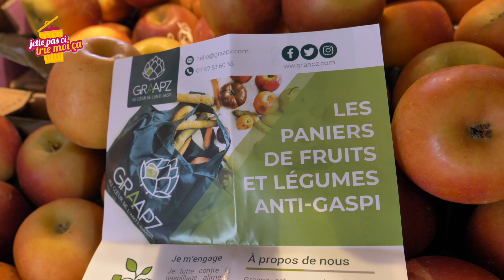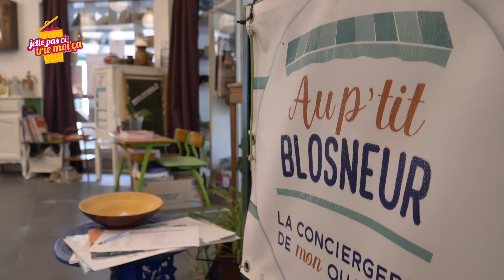"Jette pas ci, trie-moi ça" - Lutter contre le gaspillage alimentaire, c'est pas compliqué!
Paniers d'invendus à petit prix, ateliers de cuisine avec des légumes glanés, etc.  Ce nouvel épisode de "Jette pas ci, trie-moi ça", la saga des déchets de Rennes Métroopole, donne des bons plans pour éviter le gaspillage alimentaire.